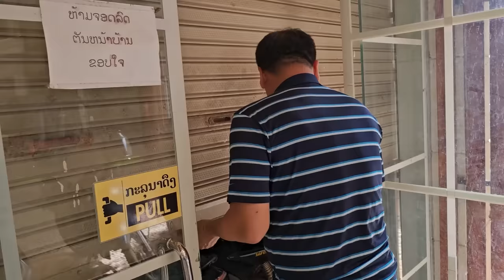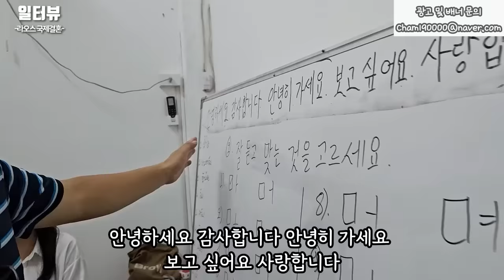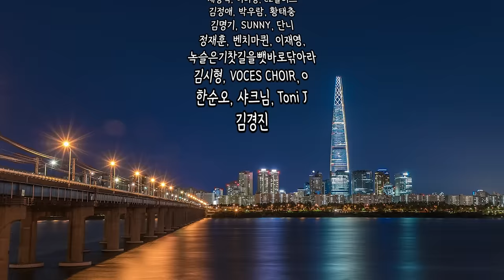"신랑 주세요." 한국 남자를 기다리는 라오스 그녀들의 시집가기 프로젝트, 결혼비용, 가격 l 라오스 국제결혼 7화(서울 용산 국제 23-0001 )